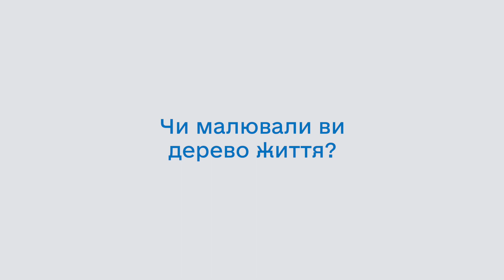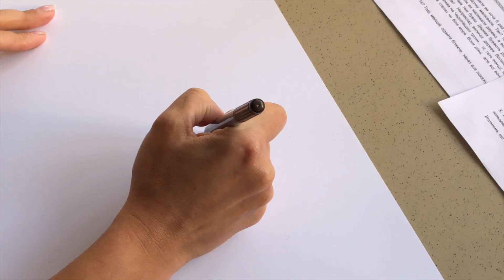Уроки малювання: як навчитися малювати онлайн? Дивись урок №6 - як намалювати дерево життя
Як намалювати дерево крок за кроком. Дивись інтерактивний урок малювання та намалюй своє дерево! Поширюй український контент!!!
Дивись також на каналі:

Художник - Світлана Кузнєцова (Юр‘єва)
Дитина-художник - Мирра Кузнєцова
Голос - Світлана Кузнєцова (Юр‘єва)
Звукорежисер - Віталій Маліцький
Монтаж та анімація - Антон Журавель
Арт-директор - Олексій Білецький
Менеджер проекту - Павло Білецький
Менеджер проекту - Анна Кузнецова